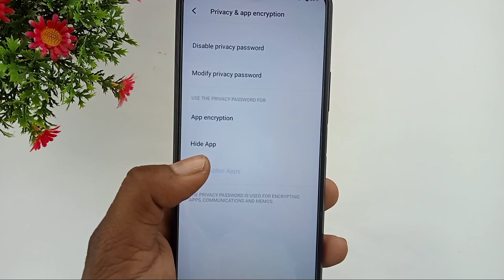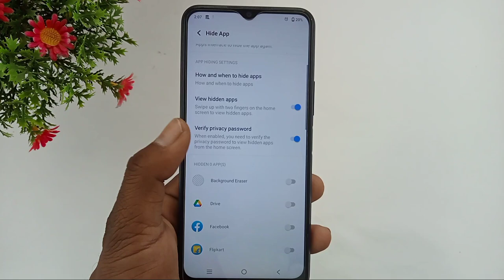Vivo y01a apps hide setting / how to hide Apps in Vivo y01a / Vivo y01a me app hide kaise kare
hello dosto aaj ki is video mein hamen aapko bataya Vivo y01a mobile mein apps ko kaise hide Kiya jata hai